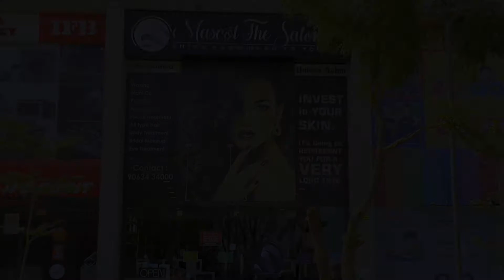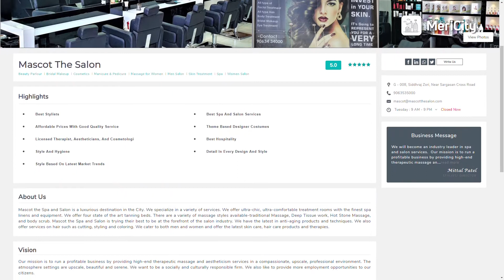Mascot The Salon | MeriCity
Mascot the Spa and Saloon is a luxurious destination in the City. We specialize in a variety of services. We offer ultra-chic, ultra-comfortable treatment rooms with the finest spa linens and equipment. We offer four state of the art tanning beds. There are a variety of massage styles available-traditional Massage, Deep Tissue work, Hot Stone Massage, and body scrub. Mascot the Spa and Saloon is trying their best to be at the forefront of the salon industry. We have the latest in anti-aging products and techniques. We also offer services on hair such as cutting, styling and coloring. We cater to both men and women and offer the latest skin care, hair care products and therapies.